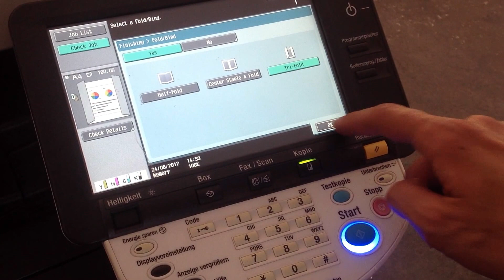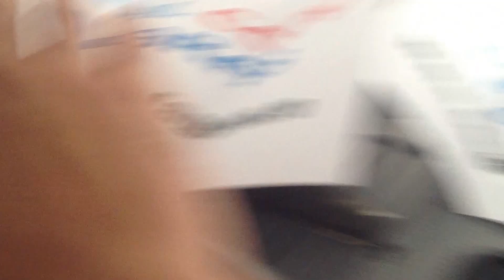Konica Minolta Bizhub c550 test z folding